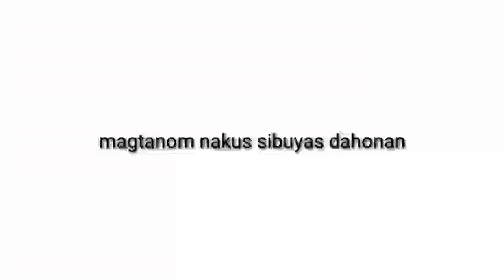sibuyas dahonan very much useful,baho lamag ilok maka lipong🤣 ||Rosalie Mayora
Daiily life daily routine sa ahung kinabuhi farming laag ug lain² pa kay pandemya man ron hoping soonest we will back again to our normal situation not just this new normal condition to the world😌😇 || Rosalie Mayora Vlogs